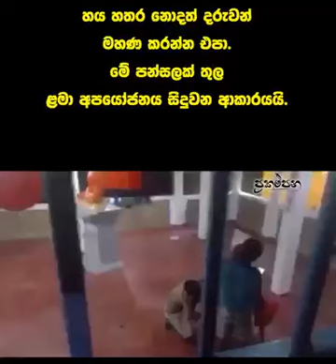දරුවන් අපයෝජනය කරන චීවරධාරීන්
ගාල්ල,පිලාන, ජර්මන් හරිත ගම, හරිත ගිරි විහාරයේ විජිත හිමි විසින් මෙලෙස දරුවන් අපයෝජනය කරන බව අපට වාර්තා වී තිබේ.